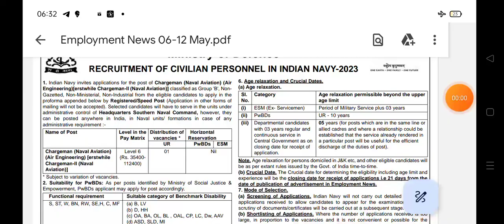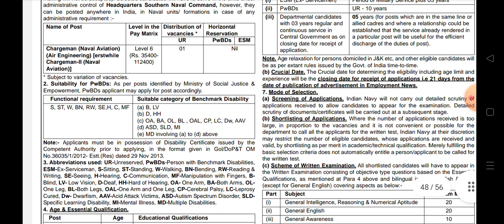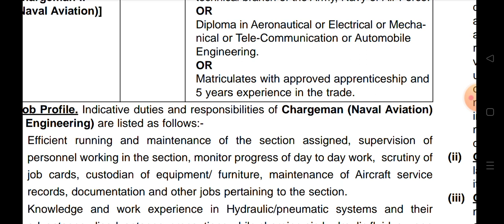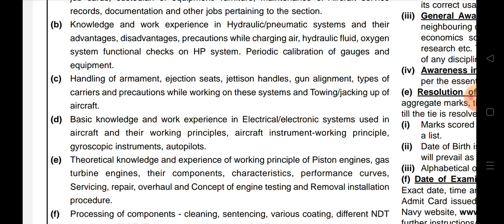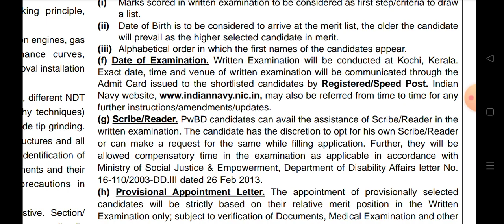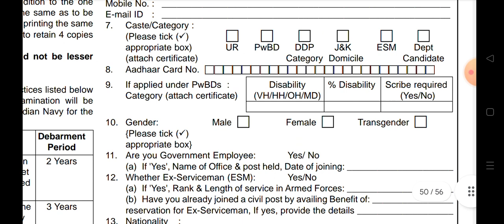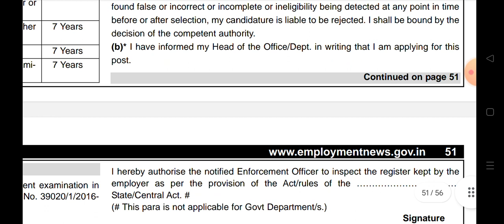INDIAN NAVY CHARGEMAN KOCHI RECRUITMENT 2023, CHARGEMAN OFFLINE APPLY, NAVY CHARGEMAN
RRB GROUP-D AND DRDO MTS GROUP::
FOR ANY DOUBTS JOIN::

PREPARATION STRATEGY::
ADMIT CARDS
MODEL PAPERS
PRACTICE TESTS

DRDO MTS,
SSC MTS,
RRB GROUP D,
SSR/AA,

download pdf ISRO sdsc fitter